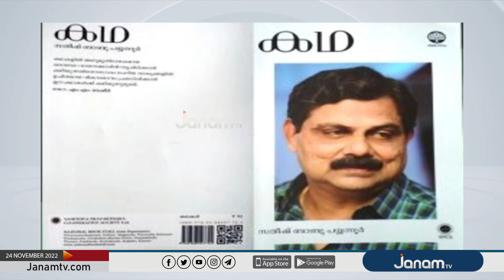സാഹിത്യകാരൻ സതീഷ് ബാബു പയ്യന്നൂരിനെ മരിച്ച നിലയിൽ കണ്ടെത്തി